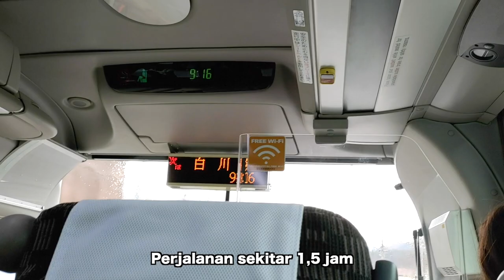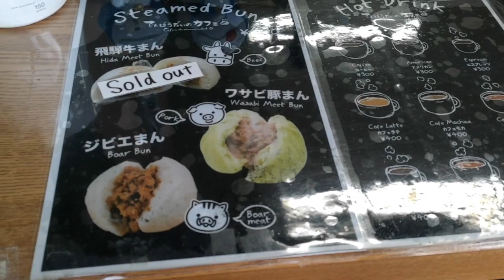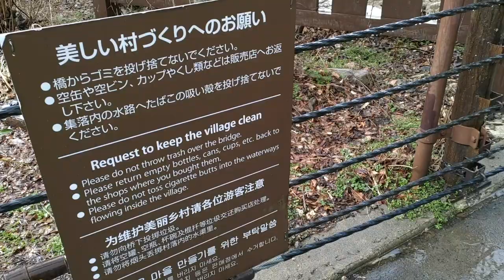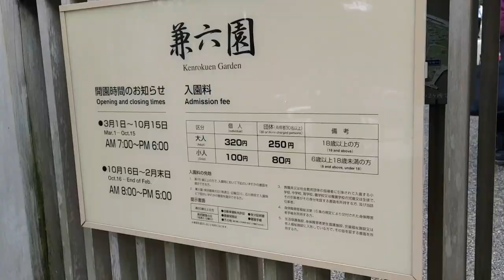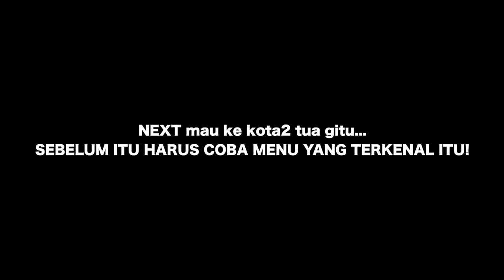JALAN JALAN KE SHIRAKAWAGO, SITUASI JEPANG SEKARANG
Hi, teman2 ini video trip part 2 ke kanazawa dan daerah sekitarnya.
INI VIDEO MINGGU LALU BUKAN MINGGU INI.
Kalian bisa lihat kondisi Shirakawa go di video ini.
Buat yang pernah pergi mungkin sadar dengan perubahan situasi di shirakawago.

Skrg tidak seramai pas pergi bareng sama ortu 3 tahun lalu :(
Kalian bisa lihat kondisinya disini

Terakhir cuma mau bilang, semoga kita semua diberikan kesehatan selalu!
Kalau Corona sudah berakhir, silahkan main lagi ke jepang yaa!!
Untuk skrg mari jaga keselamatan diri kita dulu.